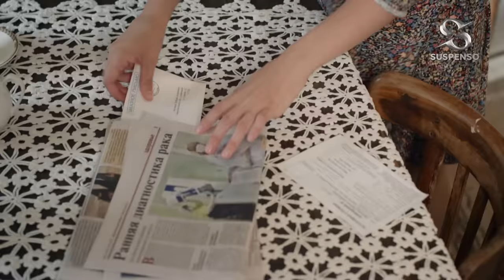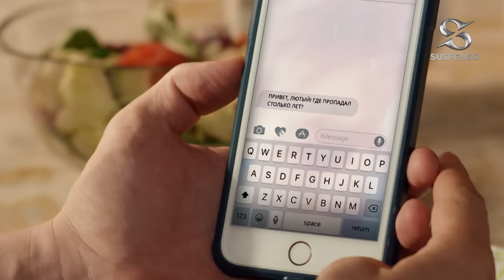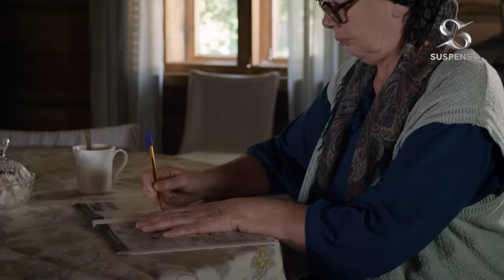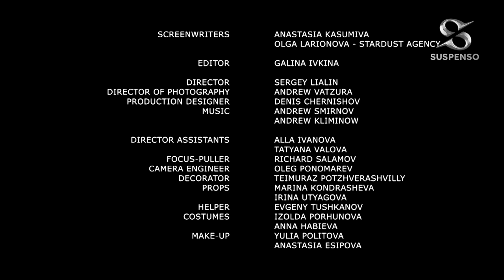Mujer descubre que su marido es un asesino | Películas Completas en Español Latino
Lyuba está esperando su verdadero amor, que hará su corazón latir. En la ciudad, Lyuba conoce a Pável, un hombre valiente y algo misterioso que la atrae como un imán. Lyuba se enamora perdidamente, aunque en el fondo siente que él esconde algo.